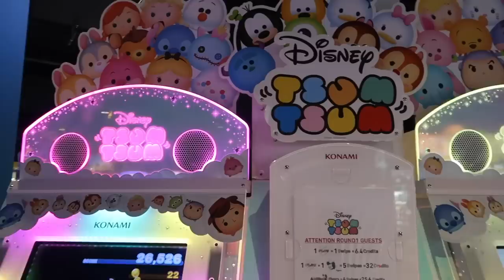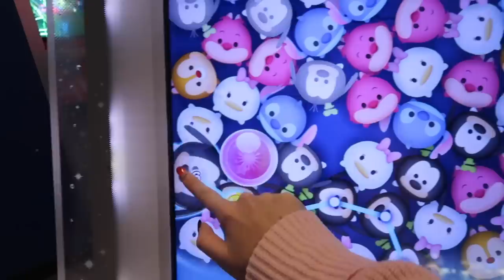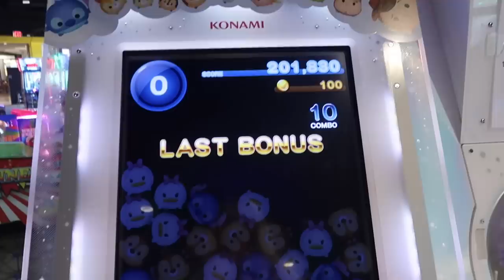THE SECRET TO WINNING UFO CLAW MACHINES AT ROUND 1 ARCADE!!!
I show you guys my secrets and tips about how to win at round 1 arcade and some easier machines and tips you should look for when you play games there :D hope it helps!

:･ﾟ✧* Ⓢⓞⓒⓘⓐⓛ Ⓜⓔⓓⓘⓐ! :･ﾟ✧*☆